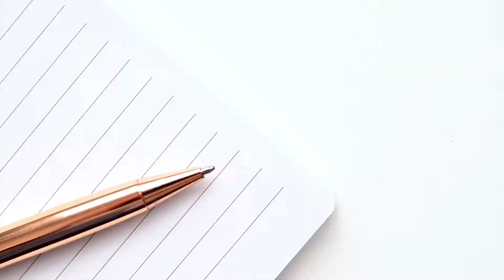And people thought I was a social butterfly .. LOL!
It's okay to take time off.

Do you ever feel like you need time away from people and just want to disappear sometimes?

I have been feeling like that a lot more lately because I feel like I have been around people my entire life. I have never had a place of my own where I felt like I could just run off to when I want some space and alone time. I have always gone 'back home' to a house with lots of people with varying lifestyles. I am not saying it's always terrible - no, it can be quite fun but at some point I would like to have:

- quiet and uninterrupted mornings where I can finish my morning routine without anybody speaking to me
- quiet days where I can either just space out and daydream, work or just enjoy a nice show without anybody else talking over it
- space to move around without feeling like I am in someone else's space - it's not nice feeling like you are intruding on someone else's turf .. it's not
- a clean space that I know will be clean when I want to be in it again .. whether it's the kitchen, living area, bathroom - it doesn't matter .. it's nice to know (for a fact) that when you need that space again, whether to use personally or create content in, it's ready and available to use and I won't have to spend 3 hours cleaning it first (yes, it's quite exhausting!)

00:00 - Introduction
00:25 - Assimilating to my environment
00:52 - Personal space is important to me
01:25 - The energy you exude
01:43 - Moody?
02:00 - Reflections
02:34 - The world we live in
02:43 - You cannot pour from an empty cup
03:25 - Who would you like me to be?
03:43 - The kind of person I would rather be around
04:00 - Back to the body shop

Now, I am officially ready to have my own place that I can make as quiet or as loud as I want it to be. A place that I can escape to. Not gonna lie, I am excited at the prospect!

Are you an introvert or an extrovert?

I don't know about you, but I do enjoy my personal space.

tralala!!

Credits:

A personal story by theluschmaster.